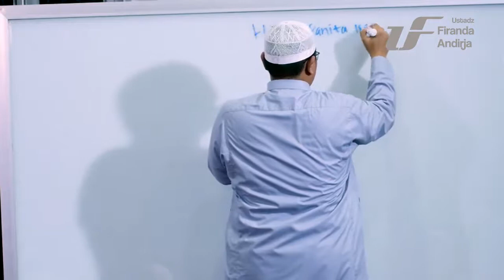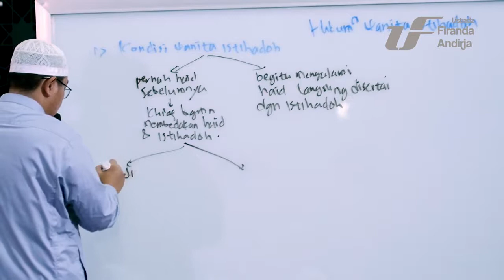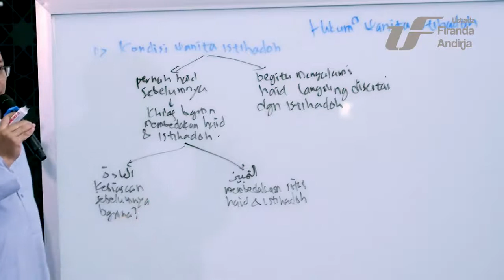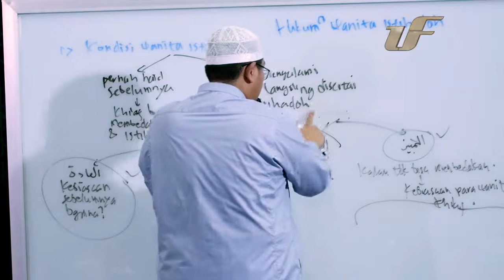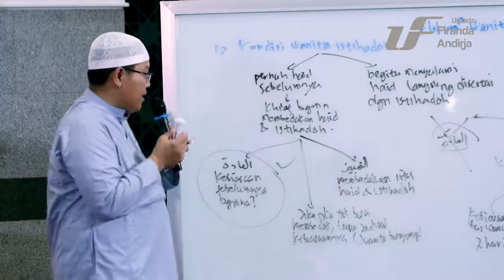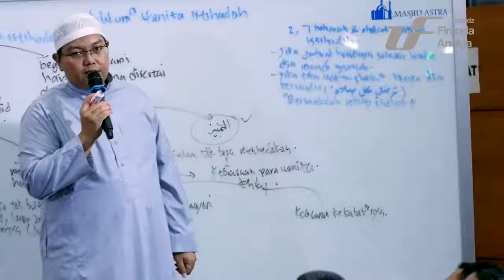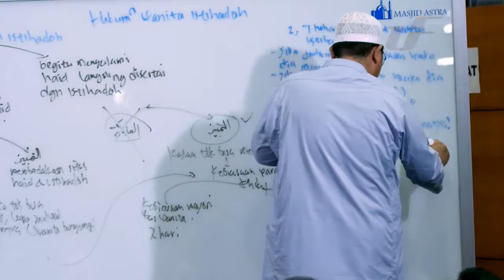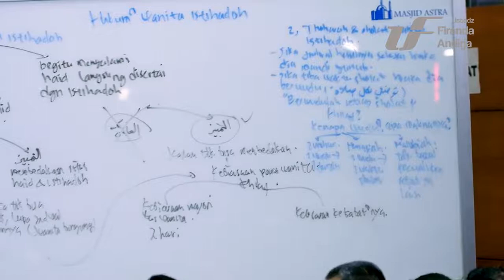Kajian Kitab_ Syarah Kitab Shahih Bukhari #56 - Ustadz Dr. Firanda Andirja, M.A.